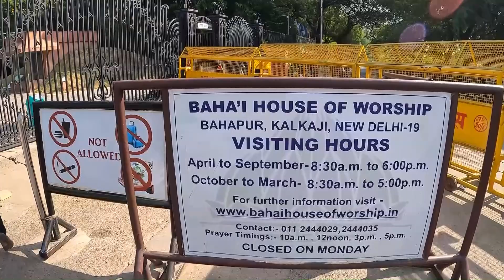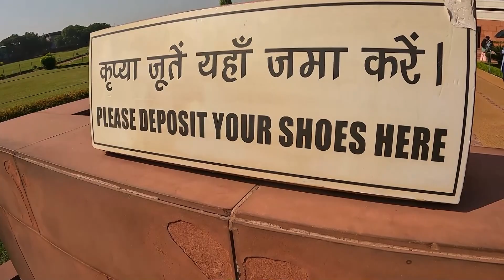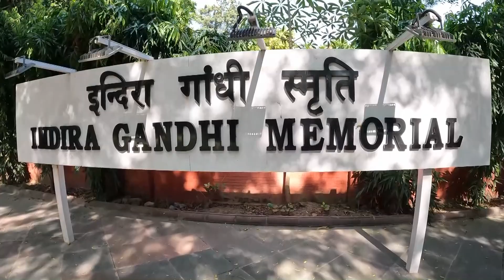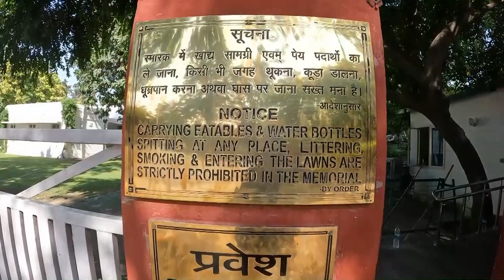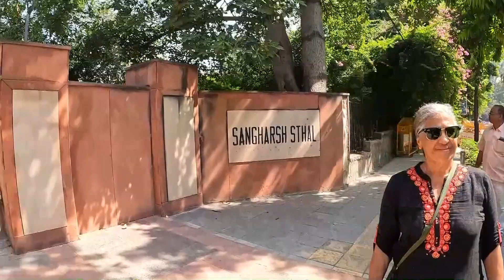EP 77: Lotus Temple | Exploring the Architectural Wonder of Delhi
In EP 77, join Paul & Saji as we explore the stunning Lotus Temple in Delhi, one of the most iconic and unique religious sites in India. Known for its breathtaking lotus-shaped architecture, this Bahá'í House of Worship is a symbol of unity, peace, and inclusiveness. Open to all religions, the Lotus Temple is a serene space where visitors can reflect, meditate, and experience the beauty of spirituality and architecture combined.

In this video, we’ll take you through the Lotus Temple's history, its architectural design, and its significance as a symbol of religious harmony. We’ll also explore its lush gardens, the peaceful atmosphere it offers, and why it has become one of Delhi’s top attractions, drawing millions of visitors every year.

Whether you’re interested in religious architecture, peaceful retreats, or discovering Delhi’s gems, this video will guide you through the wonders of the Lotus Temple.